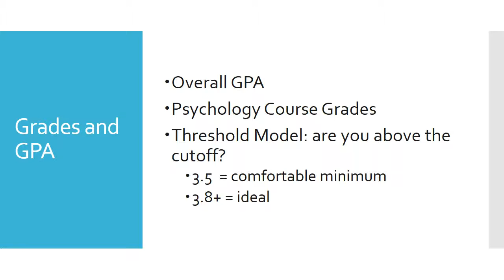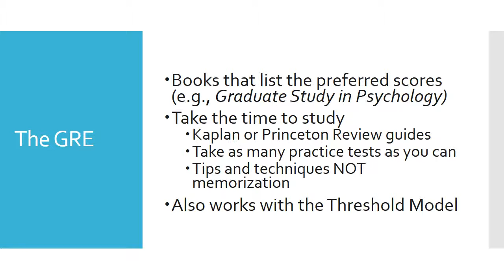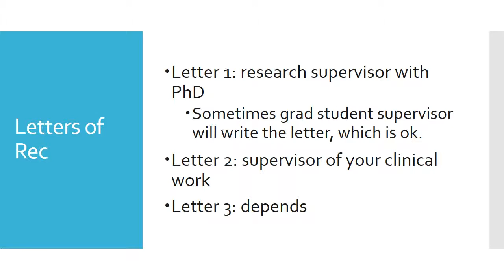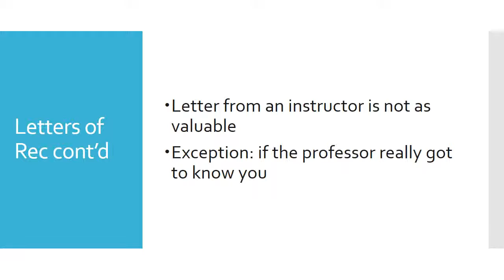Part 2: GPA and GRE Guidelines - How to Get into a Counseling Psychology PhD Program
*** TABLE OF CONTENTS FOR PART 2 ***
0:00 Introduction
1:01 Threshold Model for GPA
3:50 GRE Scores
5:07 How to Study for the GRE
6:37 Taking the time to study and valuable resources
7:25 Importance of practice tests
9:50 Threshold model for GRE
10:52 Letters of recommendation
12:35 Can a graduate student write a letter for you?
14:30 Second letter of rec. should be someone who has seen your interpersonal skills in action
15:26 Flexibility of the third letter
18:50 Letters from a professor from a 400+ level class

*** VIDEO SERIES DESCRIPTION ***

Did you know that Counseling Psychology PhD programs accept less than 9% of the students who apply (APA Center for Workforce Study, 2010)?  What can students do to maximize their chances of getting into the program of their dreams?

In this comprehensive video series, Dr. Joseph H. Hammer provides students with step-by-step instructions on how they can prepare themselves to be strong applicants to Counseling Psychology PhD Programs.

Drawing from years of personal experience as a master’s student, doctoral student, and faculty member in Counseling Psychology, Dr. Hammer offers concrete advice on the following key topics:
Part 2 GPA and GRE Guidelines (Now Playing)
Part 3 Transferable Skills
Part 4 Personal Statement
Part 5 Academic Course Experience
Part 6 Research Experience
Part 7 Clinical Practice Experience
Part 8 Interpersonal Skills
Part 9 Cultural Competence

Every video in this series contains a clickable table of contents in the video description that will let you automatically fast forward the video to the specific sub-topic of your choosing.

Want to learn it all?  Watch the videos in order.
Looking for advice on a specific aspect?  Go to the relevant video and use the table of contents to jump to the information you need.

Parts 1 through 9 can also be downloaded as a single 4 hour MP3 via this

Dr. Hammer is an assistant professor of counseling psychology in the Department of Educational, School, and Counseling Psychology at the University of Kentucky.  To learn more about his research, teaching, and background, check out

Feedback and constructive criticism via email is welcome!